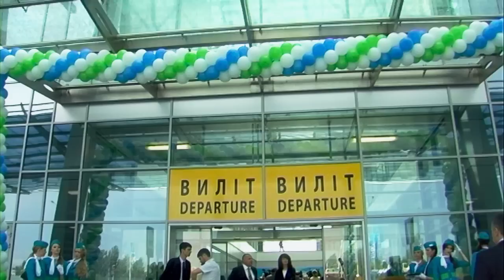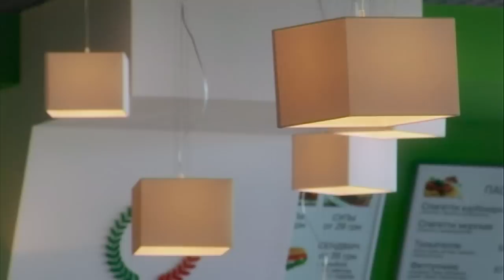фильм 1 Terminal